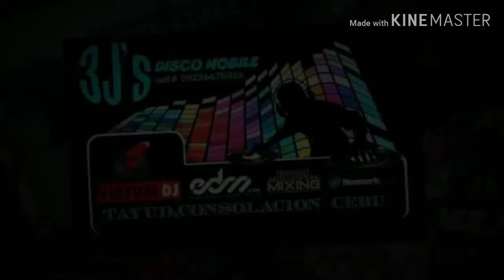ALIMANGO vs BULATE budots | Africa vs Philippines Dancers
Viral in Africa vs viral in Philippines budots challenge